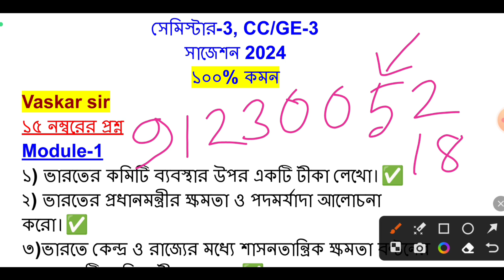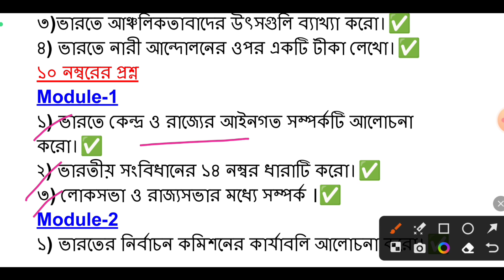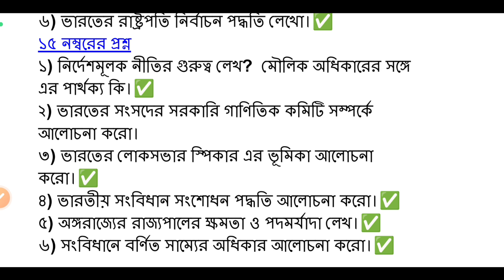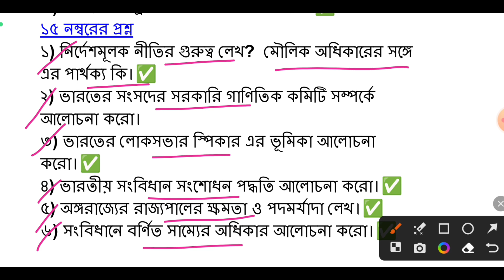CU political science General semester 3 suggestions 2024 | 3rd semester political science CC GE-3 ✅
political science 3rd semester suggestion 2023
political science last minute suggestion cc-3 ba 2023
3rd semester political science general suggestion 2023
3rd semester political science cc/ge-3
semester 3 pol science general suggestion 2023